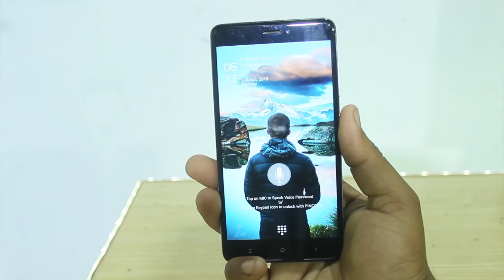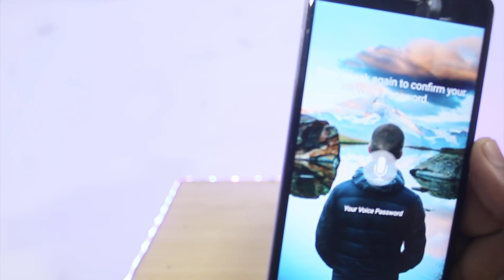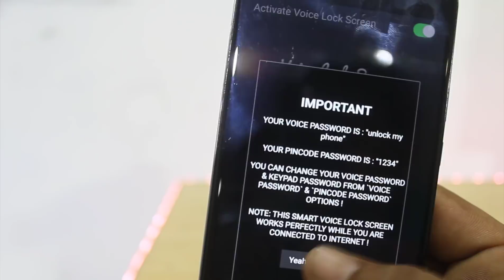Best Secret Screen Lock for Android Phone 2018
Using a traditional Lockscreen to Lock & Unlock your phone have been outdated now. Use a new approach to Lock/Unlock your smartphone using your Voice and secure your mobile from others approach.

This Smart Voice Lock Screen works on with your voice commands which makes your phone unique from others also we have provided a Keypad Lock screen method with this App. !

In case if you do not want to let the others know about your " Voice Password " or you are unable to unlock your phone using your voice commands or Voicepassword to Unlock then do not bother yourself that your phone will be locked permanently. You guys can use alternate Pin Code option to unlock your smartphone.

★ WHAT`S INSIDE THIS VOICE LOCK SCREEN ★

★ Enable Voice Lock Screen with a single tap.
★ Enhance Security using Home Key options given in setting.
★ 5 Different HD Backgrounds are available to change the theme.
★ Set your own any type of voice password.
★ You can also set numeric password if voice password doesn’t work.
★ User Friendly and best Voice Unlocker
★ Show date and time on screen.
★ Change color of time and date.
★ Change font Style to make more attractive your Voice Lock Screen.

1. Internet Connection is needed for smooth working of this Voice Lock Screen

2. Offline Voice recognition is supported only on devices with (Jelly Bean and above Operating Systems). To work properly on older versions, Internet Connection is needed.
▐►Skype : Asimjj